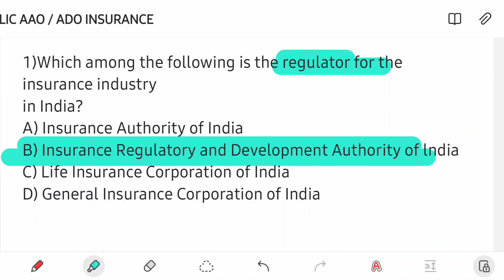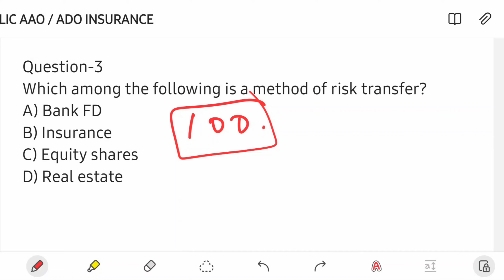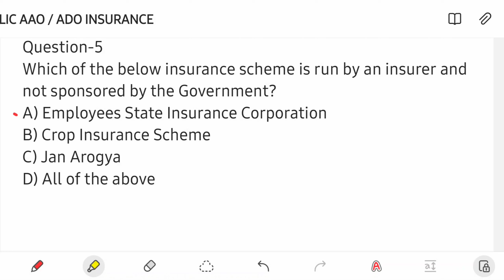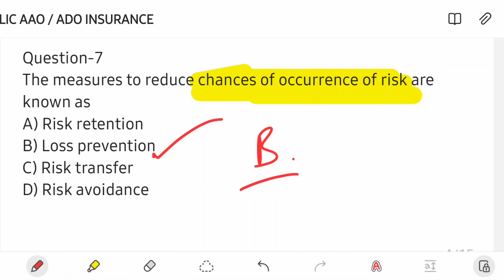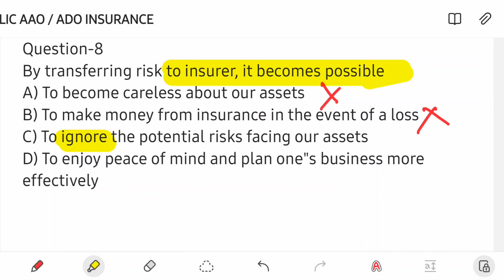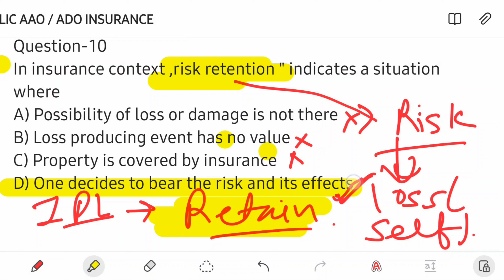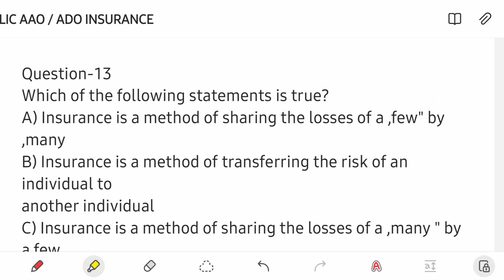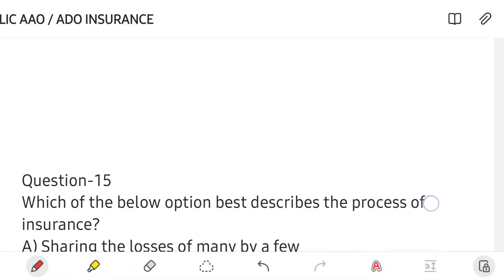PART 1 ● Insurance for LIC ADO & ADO | Introduction to INSURANCE | concept vardhanam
in this video i have discussed questions of insurance . I have explained each and every point in detail.
I told about history of insurance in India. Types of risk, irdai mehrotracommitte and much more.
insurance videos are very important for lic exams as its weightage is of  massive 60 marks.
so i request you to see this seeies very seriously.

I hope you are liking our content.